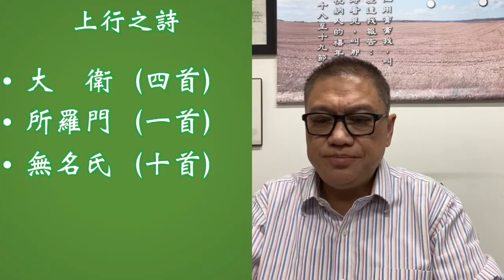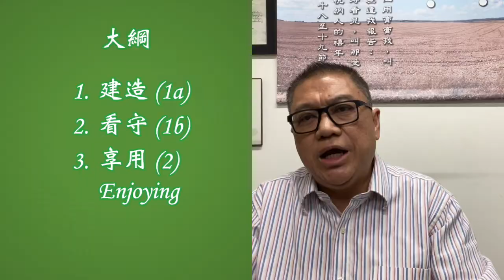1104（粵）上行之歌